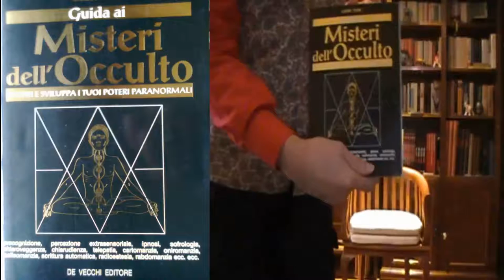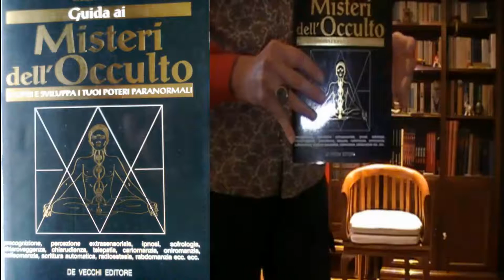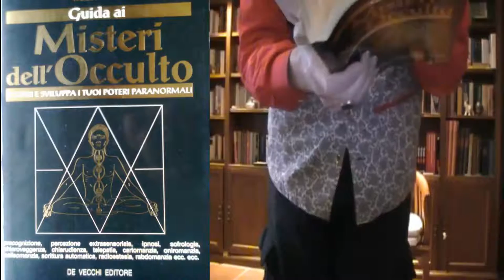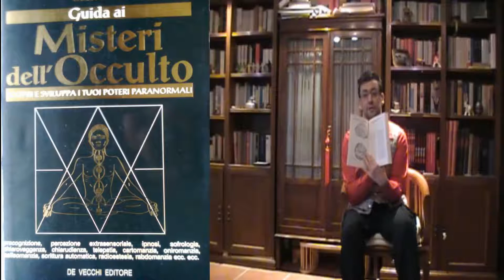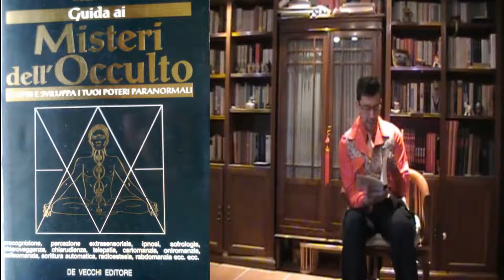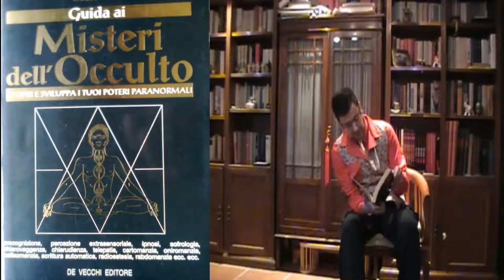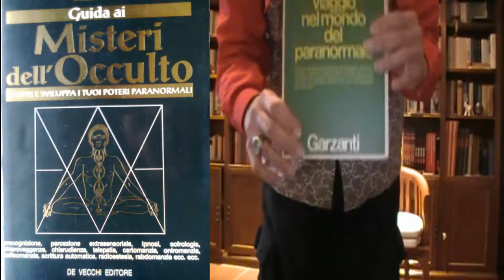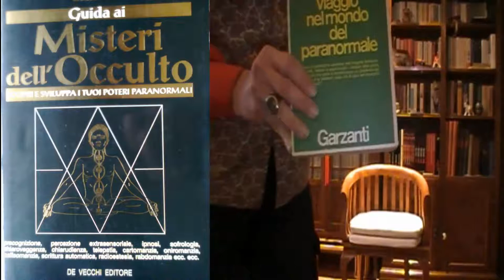San Ten Chan vi commenta un altro libro balengo sul paranormale e l' occultismo su Youtube